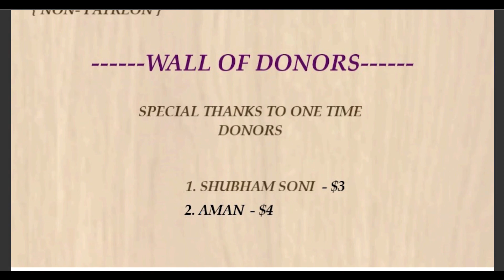AZURE LEGACY CHAPTER 39 ENG SUB